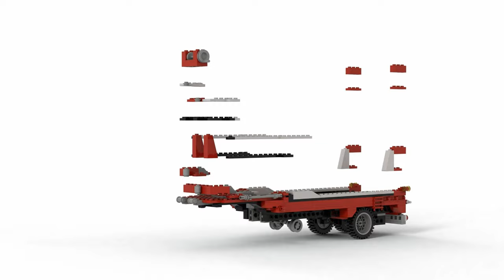LEGO® Model Team 5591 Mach II Red Bird Rig bricklinkstudio rendering